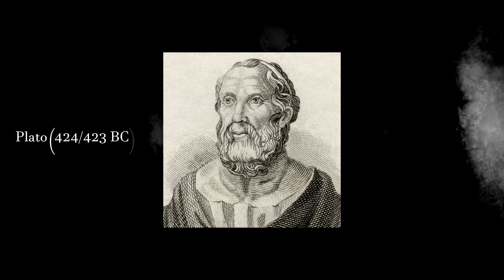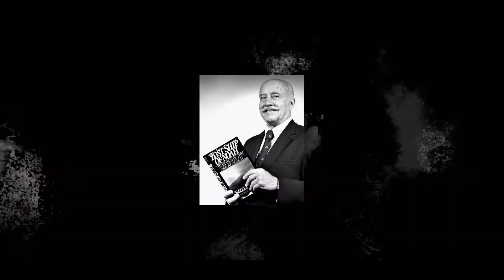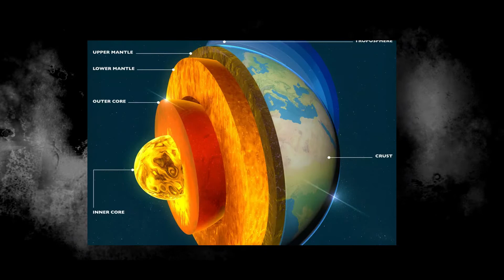The Atlantis Secret | City Hidden Under The Ocean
Are you curious about the ancient city known as Atlantis? In this video, we'll take you on a tour of the Atlantis Secret, located under the ocean!

If you're looking for a fascinating and unique travel destination, be sure to check out the Atlantis Secret! This city is hidden beneath the ocean, and is said to be one of the most interesting and mysterious places on earth. After watching this video, you'll have a better idea of what to expect when you visit this hidden city!

Atlantis (Ancient Greek: Ἀτλαντὶς νῆσος, Atlantis nesos, "island of Atlas") is a fictional island mentioned in an allegory on the hubris of nations in Plato's works Timaeus and Critias, wherein it represents the antagonist naval power that besieges "Ancient Athens", the pseudo-historic embodiment of Plato's ideal state in The Republic. In the story, Athens repels the Atlantean attack unlike any other nation of the known world, supposedly bearing witness to the superiority of Plato's concept of a state. The story concludes with Atlantis falling out of favor with the deities and submerging into the Atlantic Ocean - source Wikipedia.

Video source - Atlantis Drama (Network: BBC One)

In order
(01) Battle-of-the-dragon user_id:17406877
(02) Caves-of-dawn by user_id:24203804
(03) Ambient-valley-of-hope by user_id:16705522
(04) Ancient-wind by user_id:13470593
(05) Smooth-waters by user_id:6130722